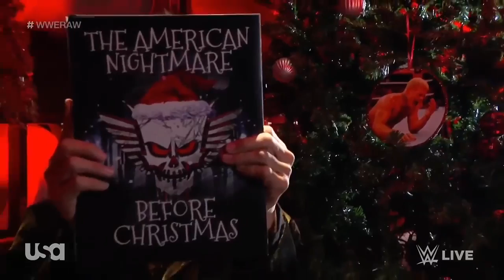Cody Rhodes attacks Shinsuke Nakamura | 2023/12/18 | RAW